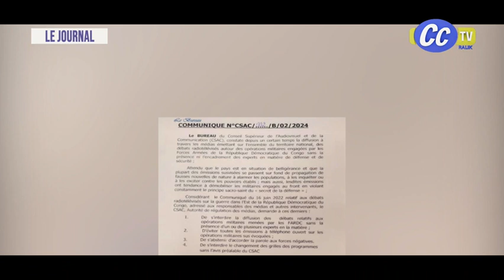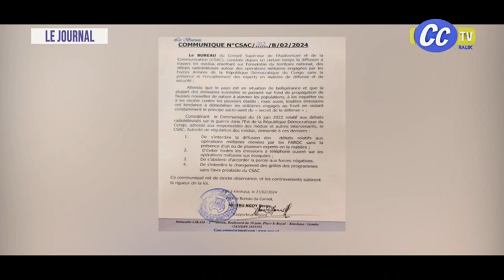JOURNAL TELEVISE : TOUTES LES ACTUALITÉS